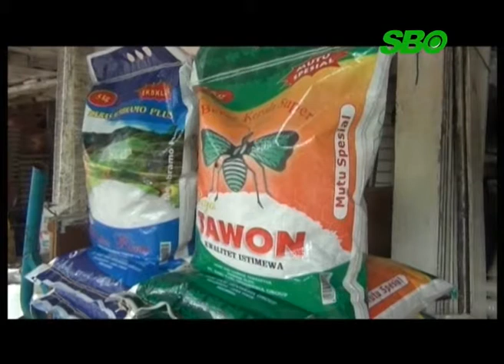PENINGKATAN BIAYA KESEHATAN DIBAWAH STANDART - SBO TV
(SBOtv) - Pertambahan biaya perawatan kesehatan pertahun, ternyata tidak sebanding dengan pertambahan pendapatan masyarakat di indonesia. Per tahun, peningkatan biaya kesehatan hampir mencapai 2 persent per tahun, sedangkan peningkatan pendapatan masyarakat indonesia hanya 1,2 persent.